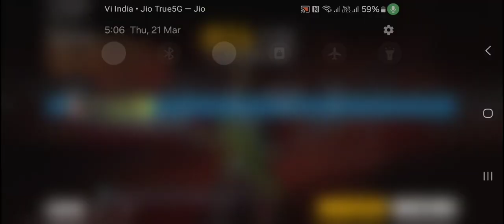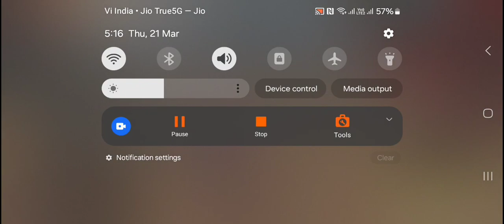free fire battlefield